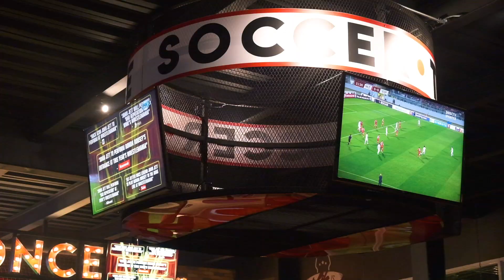RESTAURANTE 11 11 SPORT BAR